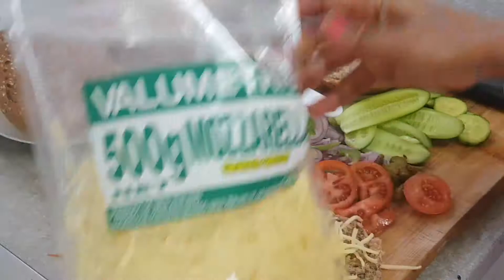weight loss best food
sprouted grains wholegrain purple wheat weight loss best food